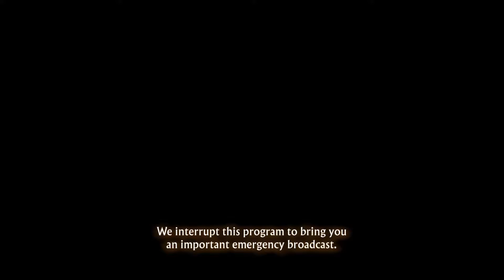13 Sentinels: Aegis Rim - Original Japanese Voices/Dub Gameplay - Part 1 (PS5)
Holy cow. Sony is brain damaged. They censored the word "Japanese" in stream title.